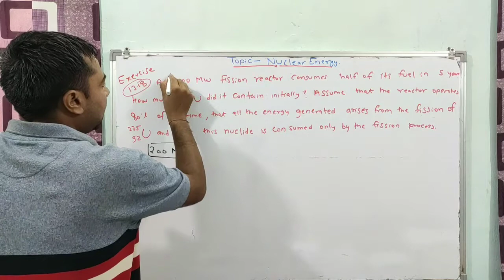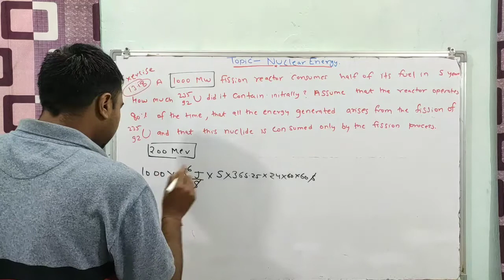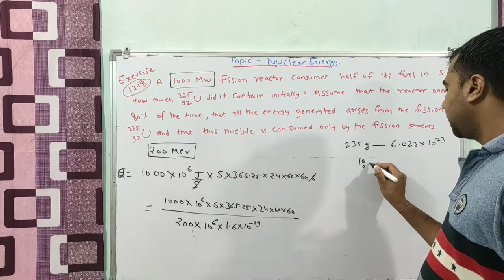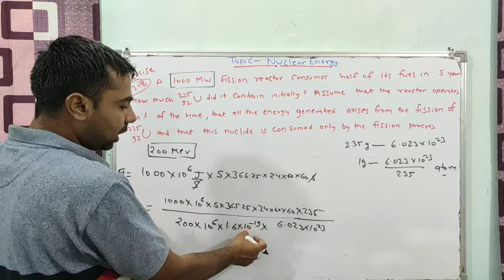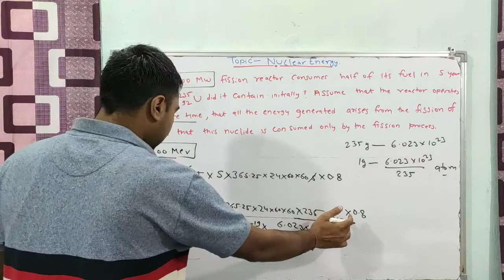5. Nuclear Energy Topic Numericals | Ncert Exercise 13.18 | Nuclei | Class 12 Physics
5. Nuclear Energy Topic Numericals | Ncert Exercise 13.18 | Nuclei | Class 12 Physics

Topic wise all ncert exercise and exampler numericals pdf of nuclei

1) nuclei ncert solutions class 12
2) nuclei class 12 ncert numericals
3) class 12 nuclei ncert solutions
 4) ncert solutions for nuclei class 12
5) ncert examplar solutions for nuclei class 12
6) physics nuclei class 12 ncert solutions
7) chapter 13 physics class 12 numericals solved
8) physics class 12 chapter 13 numericals in hindi
9) physics class 12 chapter 13 exercise solutions
10) ncert physics class 12 chapter 13 exercise solutions